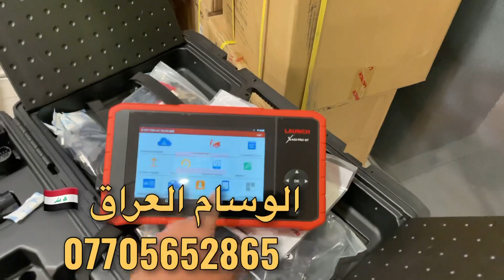وصول وجبة اجهزة فحص اعطال السيارات لانش جي تي عربي انكليزي launch x431 pro gt في العراق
للطلب اتصلو
العراق اربيل
شركة لمعان الوسام